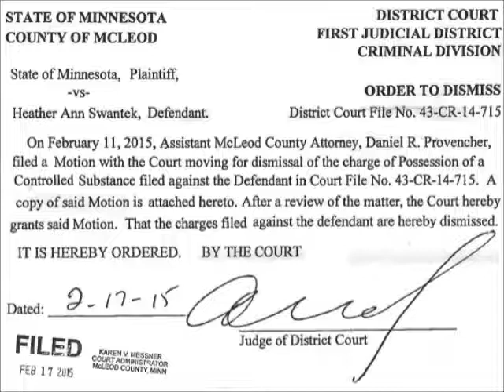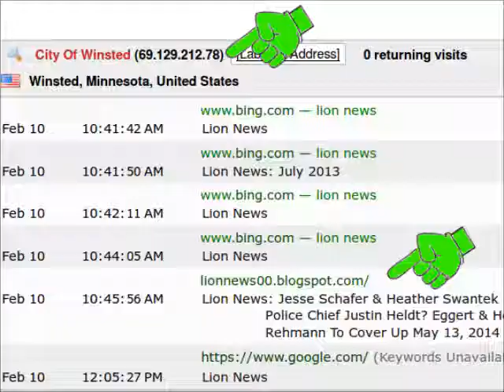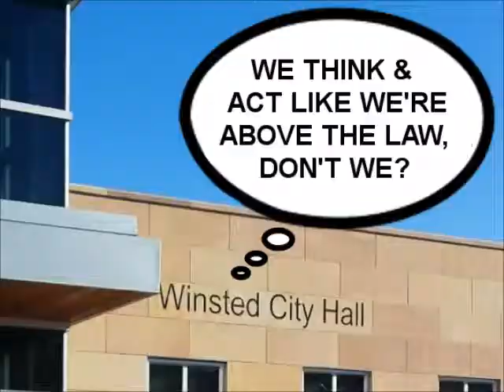Lion News: McLeod Co. Administrator Melvin Retaliates Against Nemmers For Swantek's Complaint?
Lion News: Nemmers Asks For Data From Winsted & McLeod Co That Was Withheld From Swantek?